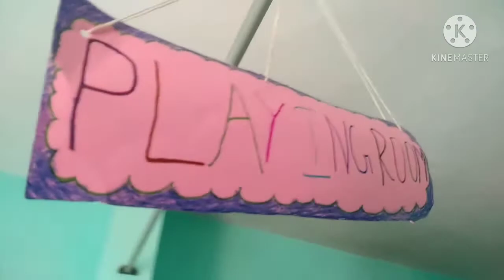A Tour of Playing room in my house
Janani & Dakshin Channel
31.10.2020